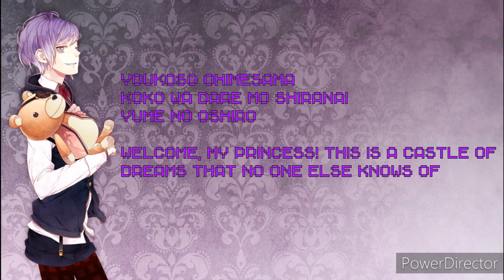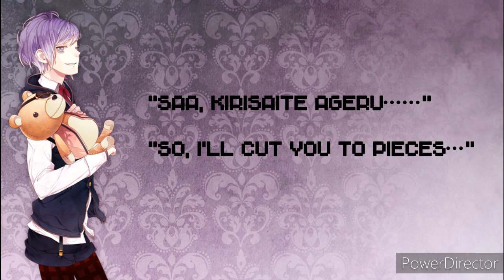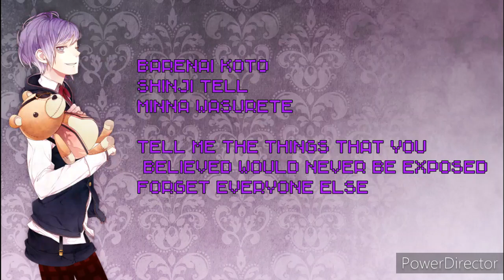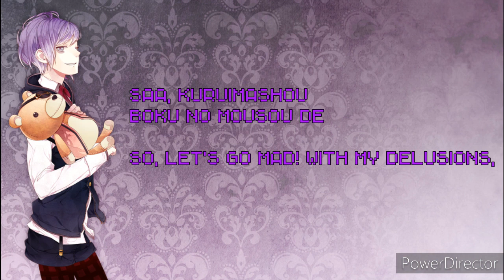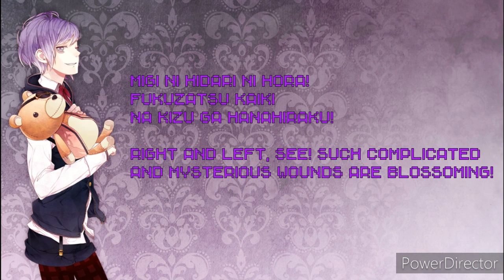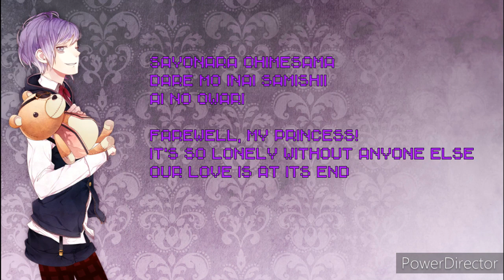KIRISAKI CARNIVAL Lyrics